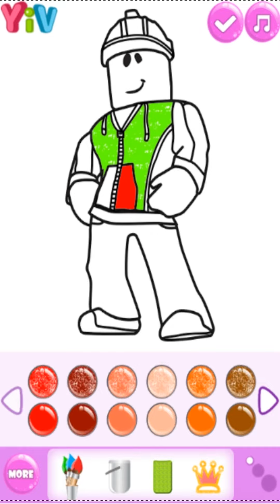Roblox Coloring Game yiv com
My name is Mentolatux. You can find many videos about the most popular new mobile games on your phone and tablet. Play like Spy, Assassin, and Mind Reader and smash the enemies. I make walkthroughs, gameplay, tutorials, how-to plays, funny & best moments games compilation (NOOB vs PRO vs HACKER), Best android, iPhone games idle, strategy, puzzle, action, adventure, runner games and many more.

If you are a developer of games, you can submit your awesome game